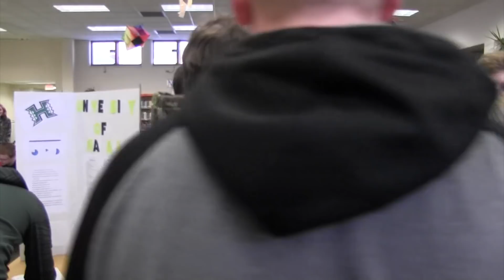Mar 7 2018 Morning Announcements